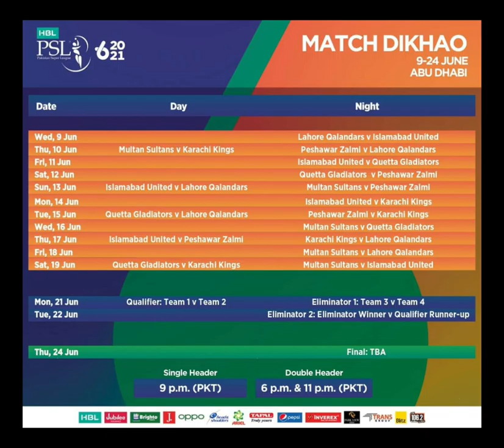Pakistan Super League 2021 Abu Dhabi leg | PSL 6 | Scheduled and Fixtures | Date and Time